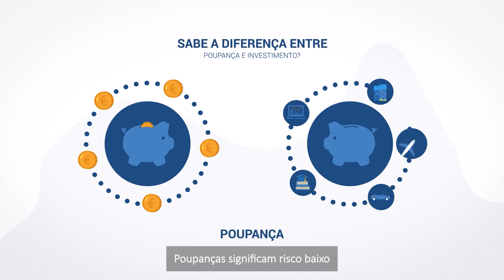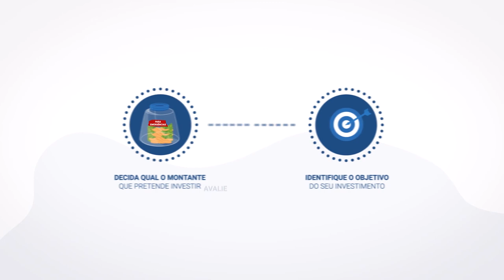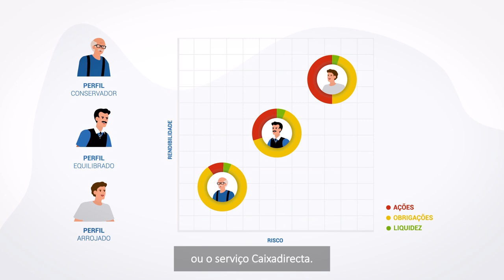CGD | Poupança e Investimento